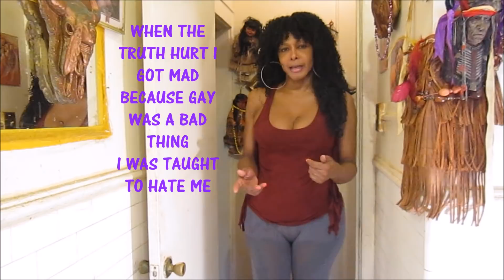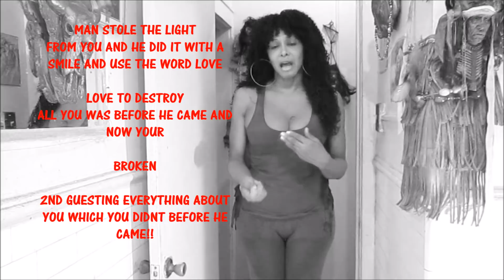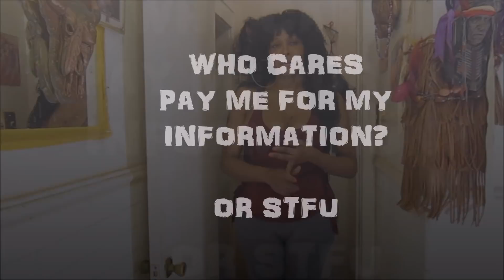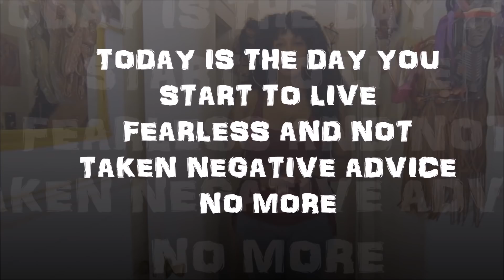I Own ALL of Me I stand in it Black Transgender Woman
I Own ALL of Me I stand in it